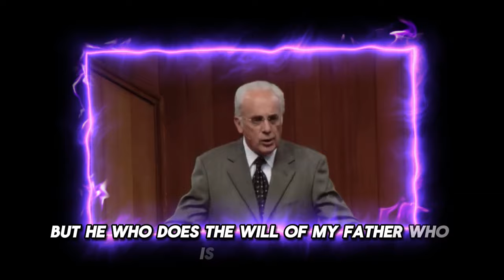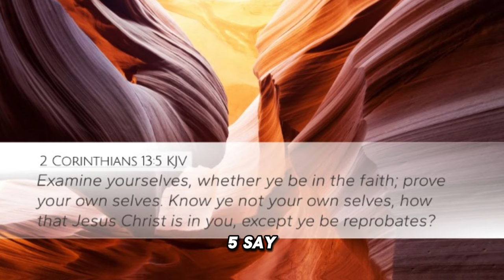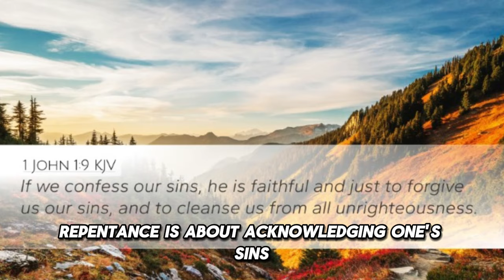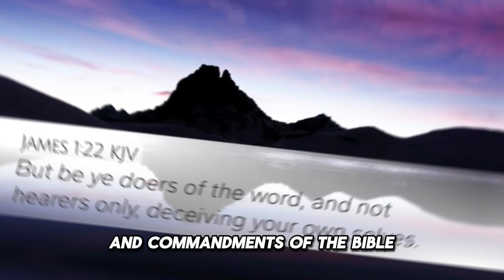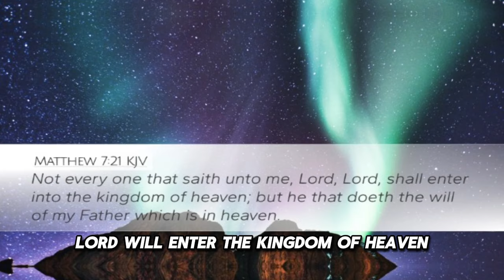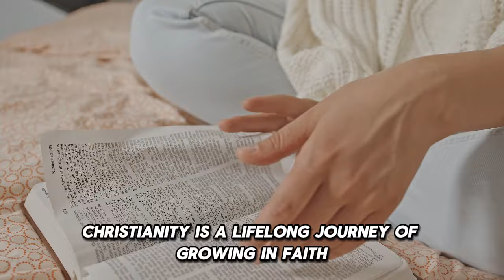John MacArthur | Obedience to God's Word: Living Out Biblical Teachings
Christians are encouraged to regularly examine their lives, motives, and actions to ensure they align with God's standards. Verses like 2 Corinthians 13:5 say, "Examine yourselves to see whether you are in the faith; test yourselves."

Self-reflection helps believers recognize their sins and weaknesses, fostering a deeper understanding of their need for God's grace and guidance.

True repentance involves a heartfelt turning away from sin and a commitment to change one's behavior. Acts 3:19 encourages believers to "Repent, then, and turn to God, so that your sins may be wiped out."

Repentance is about acknowledging one's sins and seeking God's forgiveness, as highlighted in 1 John 1:9: "If we confess our sins, he is faithful and just and will forgive us our sins and purify us from all unrighteousness."